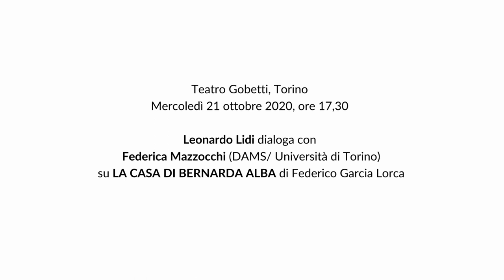Incontro su "LA CASA DI BERNARDA ALBA" - Retroscena 2020/21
Teatro Gobetti, Torino - Mercoledì 21 ottobre 2020, ore 17,30

Leonardo Lidi dialoga con Federica Mazzocchi (DAMS/ Università di Torino)

 su LA CASA DI BERNARDA ALBA di Federico Garcia Lorca

traduzione e adattamento Leonardo Lidi
con Francesca Mazza, Orietta Notari, Francesca Bracchino, Paola Giannini, Barbara Mattavelli, Matilde Vigna, Giuliana Bianca Vigogna, Riccardo Micheletti
costumi Aurora Damanti
suono Dario Felli

una produzione Teatro Stabile di Torino – Teatro Nazionale

Torino, Teatro Carignano | 20 ottobre - 8 novembre 2020